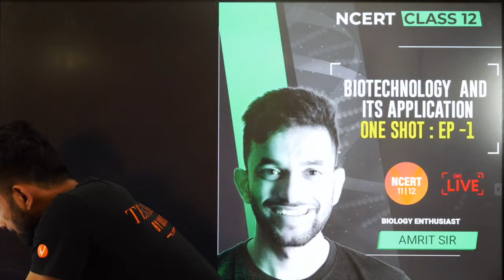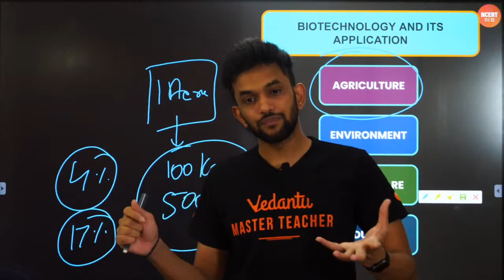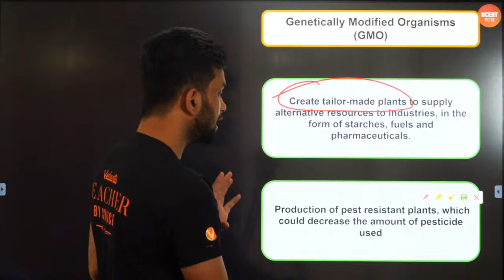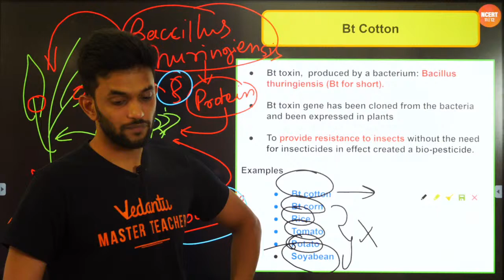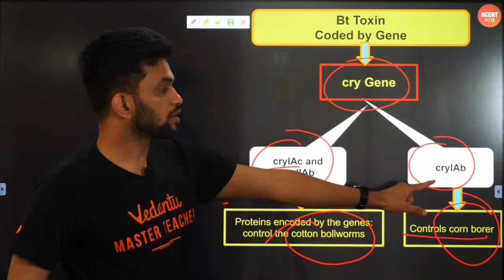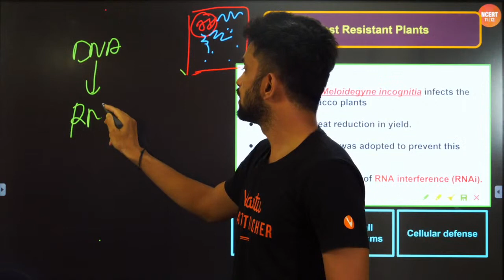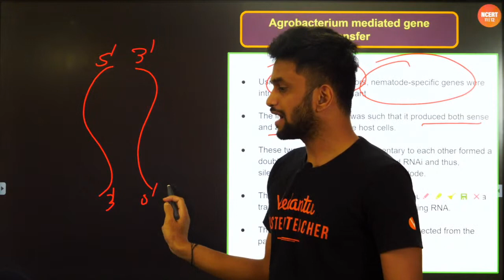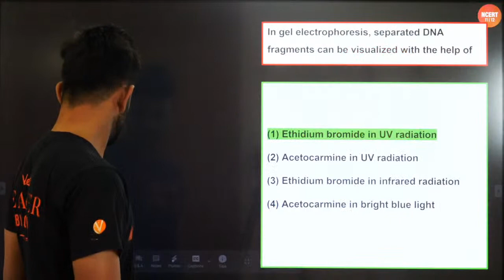Biotechnology and its Application ONE-SHOT (EP -1) | NCERT Biology Class 12 | Amrit Sir | Vedantu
Biotechnology and its Application ONE-SHOT (EP -1) | NCERT Biology Class 12 | Amrit Sir | Vedantu NCERT Class 11&12, Do you know what is biotechnology and its applications? Listen and Learn it here. , Here Amrit Sir will take you through the NCERT Biology Class 12 Chapter that is Biotechnology and its Application ONE-SHOT. This session is for you people which will help you master in chapter: Biotechnology with full explanation of Biotechnology and its Application ONE-SHOT. Lets Dive into the Biotechnology and its Application ONE-SHOT with Amrit Sir, Enjoy the learning experience!!!

📱 Getting more doubts? Clear it Now !! Download Vedantu Free Learning App  and Get Live Master Class & Session PDF’s Download :

Enroll for Vedantu Pro Subscription Now! Enjoy the Unlimited benefits: -
🚀 **VEDANS!!! ATTENTION**

In this Biotechnology and its Application ONE-SHOT session,your Master Teacher Amrit Sir will make you learn the chapter flawlessly. So let’s get ready to explore the topic :Biotechnology and its Application ONE-SHOT ( EP -1 ) | NCERT Biology Class 12 with Amrit Sir. Learn, Enjoy , Score Better!

Make the learning process joyful !!! Get more exciting videos !!

Is it a great learning experience of Biotechnology and its applications? Hope you enjoyed the amazing session Biotechnology and its Application ONE-SHOT, expecting your valuable feedback in the form of likes, Comments and Share for the session, and have a great learning journey with Us. Feel free to query about the session: Biotechnology and its Application ONE-SHOT. Let’s make it a new era of fun learn to grab knowledge!!!. Get back soon for more exciting and inspiring videos.